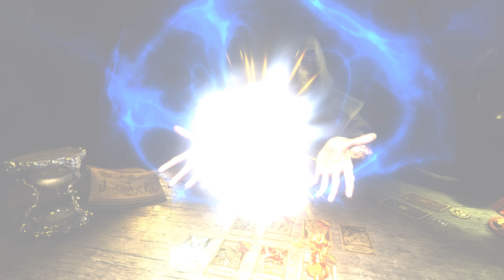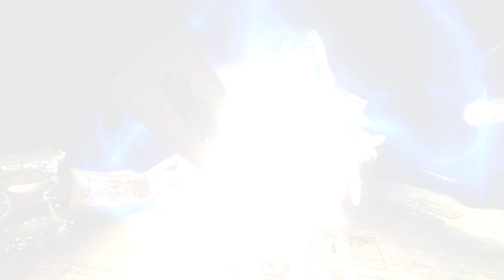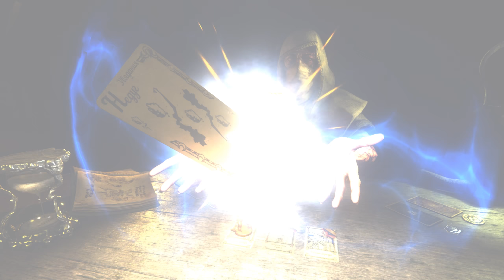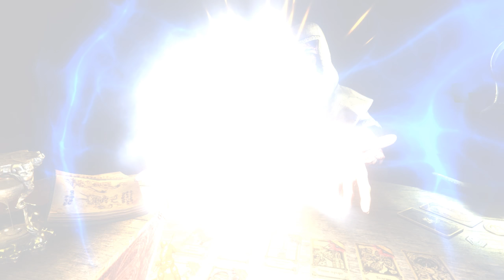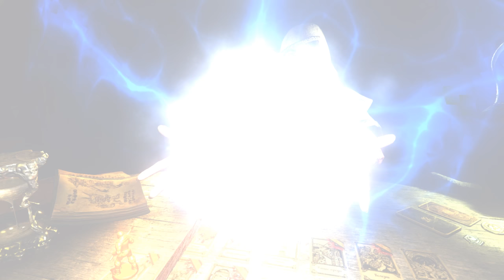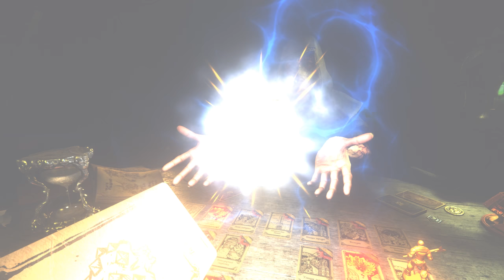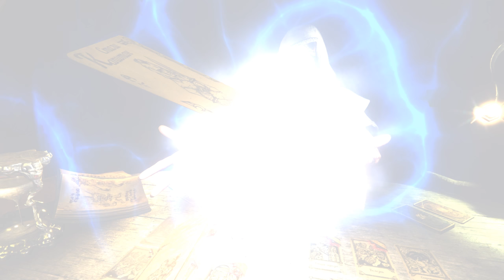🃏Hand of Fate 2🎲Прохождение #7🃏Испытание Колесница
Новый герой готов бросить вызов Дилеру в Hand of Fate 2! Вас ждет живая настольная игра с заданиями, которые можно переигрывать бесконечно, открывая новые карты, набрасывая черновик своих приключений и побеждая врагов в суровых боях реального времени!